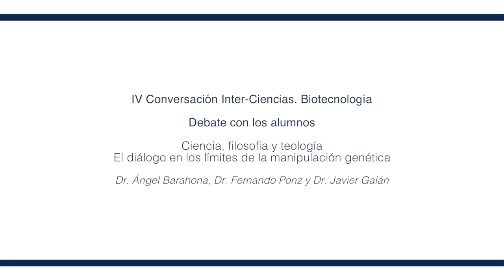Ciencias, filosofía y teología. Debate con los estudiantes